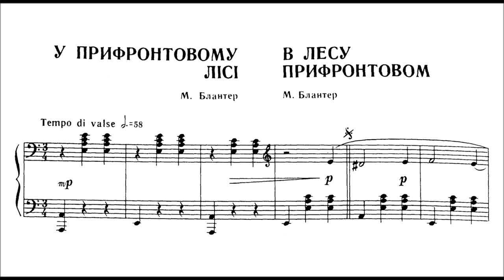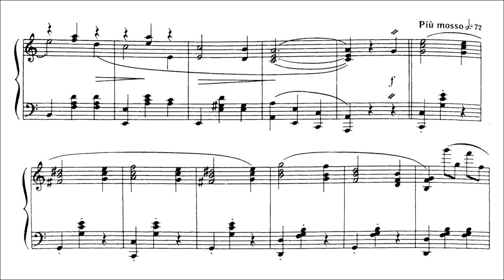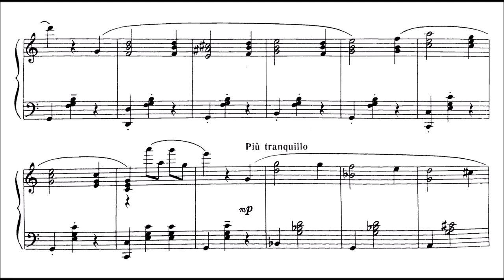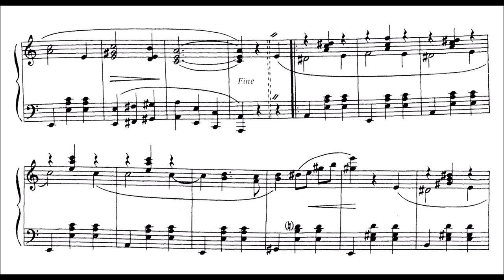Matvey Blanter - In the frontline forest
Matvey Blanter (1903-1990) - Soviet composer, and one of the most prominent composers of popular songs and film music in the Soviet Union.  Among many other works, he wrote the famous "Katyusha" (1938), performed to this day internationally. He was active as a composer until 1975, producing more than two thousand songs.